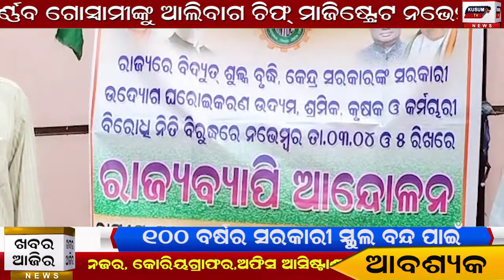08 11 2020 Khabar Aajira